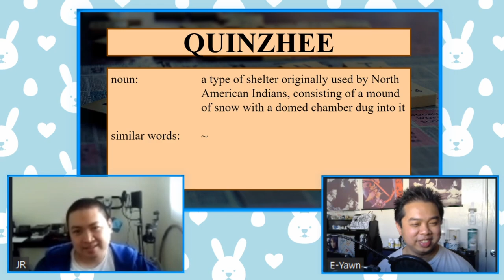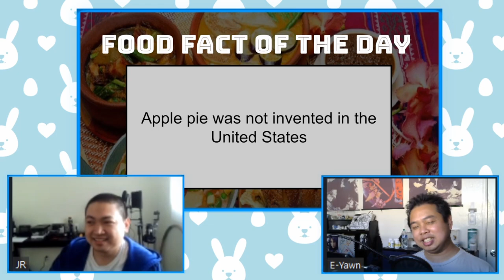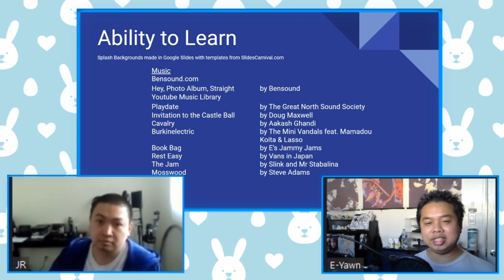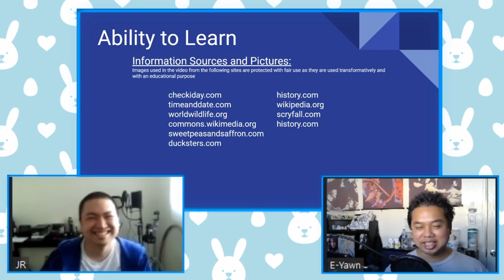Discovery Day Program Show 2021-04 -21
Thumbnail by Wallpaperflare.com